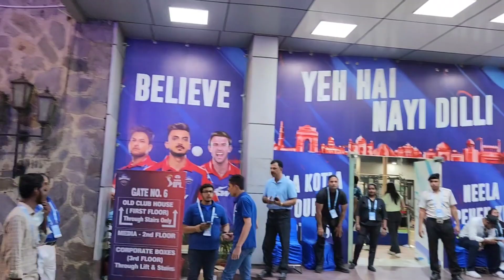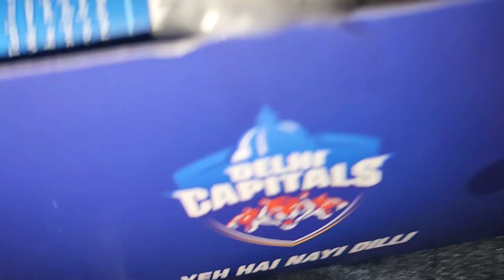Live match Dekhne Gaye or ye kya dekh liya🤔🤔Feroz shah kotla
like our page Wasan_karan on instagram